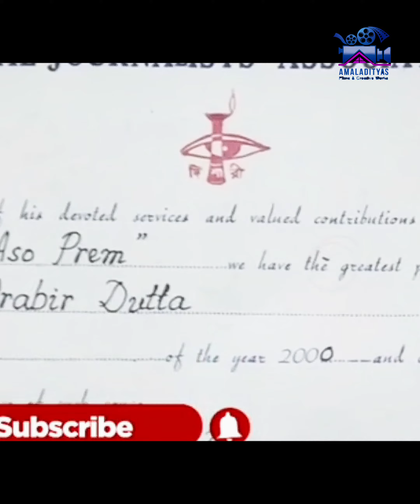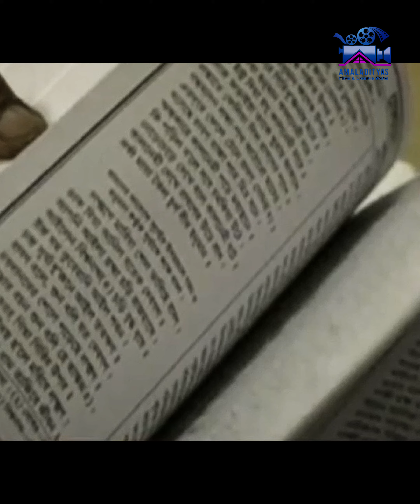SATYER SANDHANE | A film by Ranadip Mondal | Releasing on 02/02/24 Friday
A Short film made by Ranadip Mondal. Special thanks to Mr. Prabir Dutta  for playing the lead role in this film. He won the bast actor award for his performance in this film.